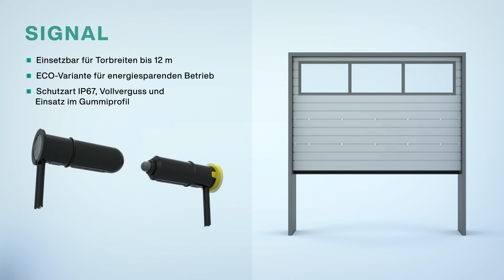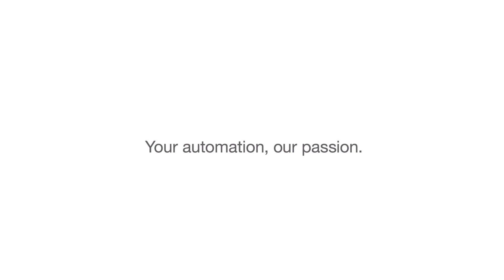Maßgeschneiderte Lösungen für Ihre Torsteuerung – Pepperl+Fuchs und WITT Sensoric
Mit dem Sicherheitslichtgitter LIGI, für die berührungslose Absicherung jeden Tores. Der Schließkantenabsicherung SIGNAL, mit höchster Beständigkeit auch bei breiten Sektionaltoren. Und der Einweg-Lichtschranke ARGOS, für langlebigen Einsatz in dezentem Design.